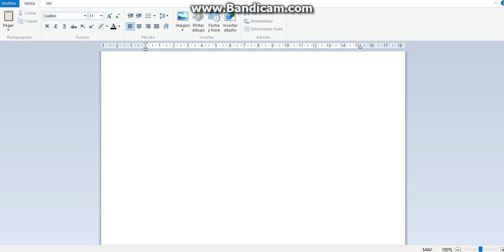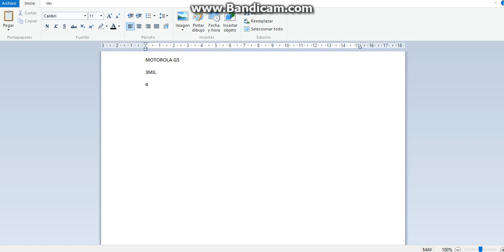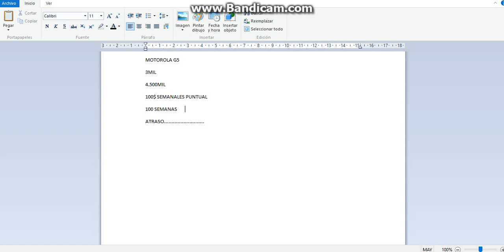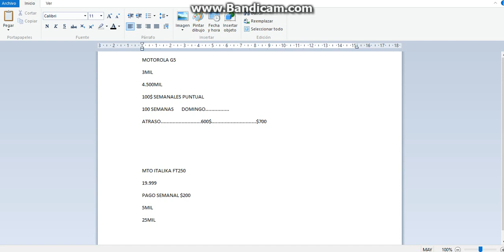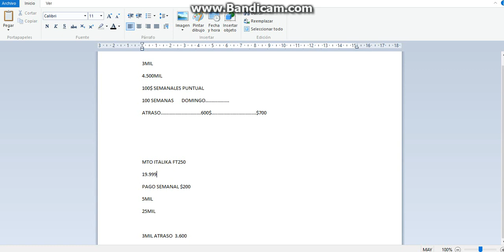CUIDADO CON LOS INTERESES DE ELEKTRA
en este video te explico sobre la taza de interes de elektra y sus cobros.